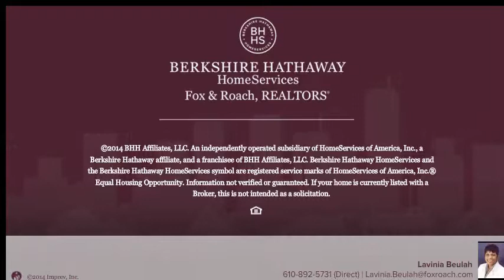1105 KERLIN ST CHESTER, PA 19013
Lavinia Beulah Berkshire Hathway HomeServices, Fox & Roach - Media Home Marketing Center
4 beds 1.1 baths